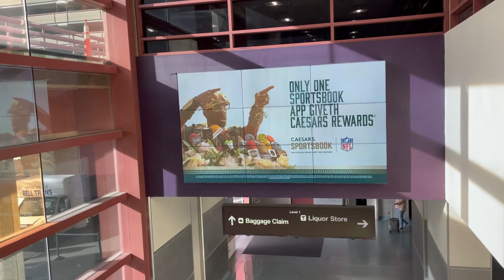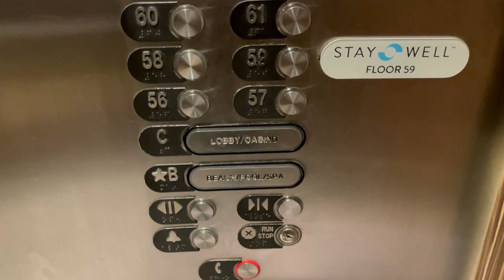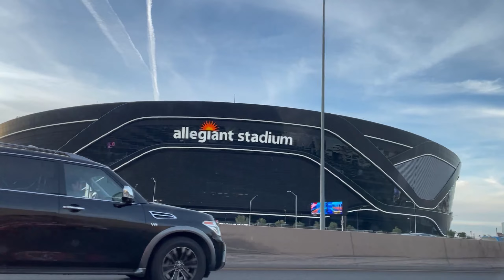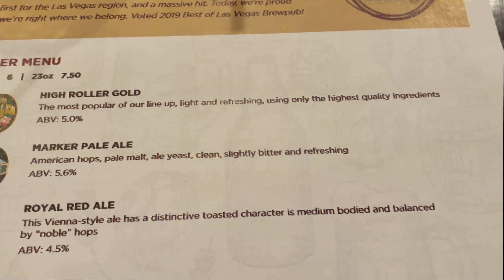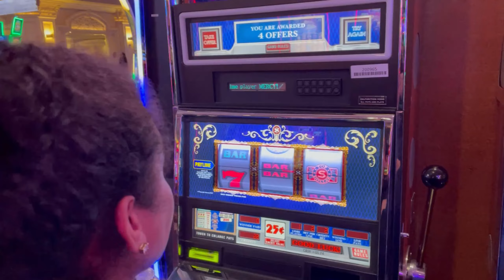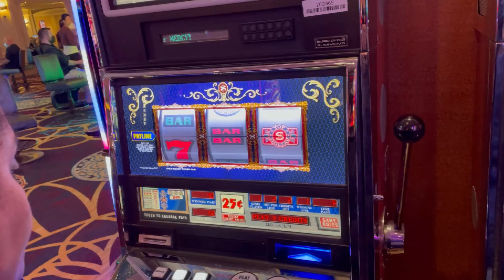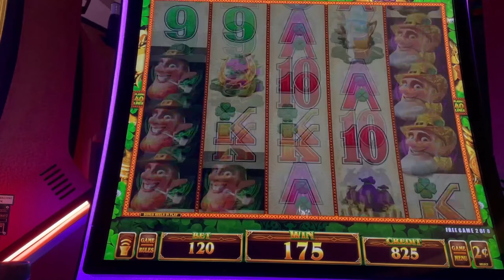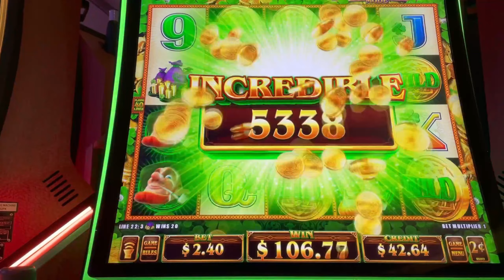Pennyswise Vegas Day 1 - Mandalay | Oscars | BarCanada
Join us on our short trip to Vegas in December 2021 as we meet Pennys4Vegas, hang out with The Sutcliffes at Main Street Station, try Oscars for the first time with Pennys and JR Food and Travels, try our first Caesars at BarCanada, and play slots at Mandalay Bay.